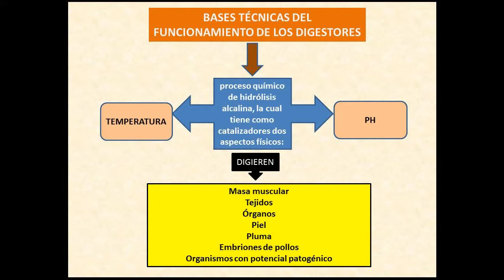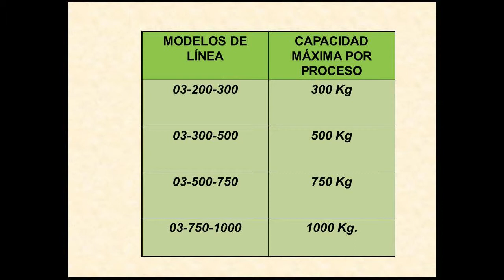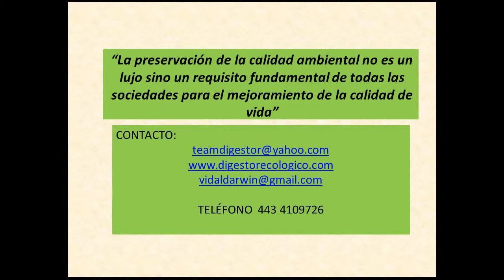Digestor Ecológico TEAM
Información general de los Digestores Ecológicos, su uso, proceso, características, ventajas competitivas, modelos, ejemplos y contacto.